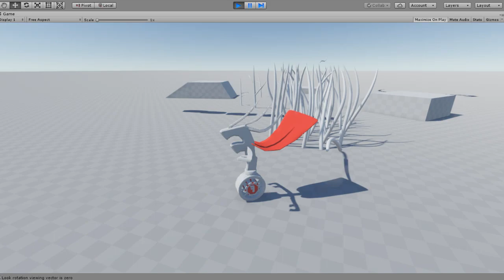Working on procedural animation slithering like, adding physics